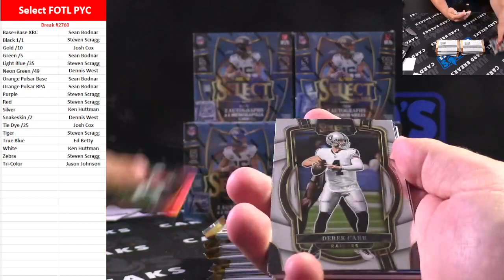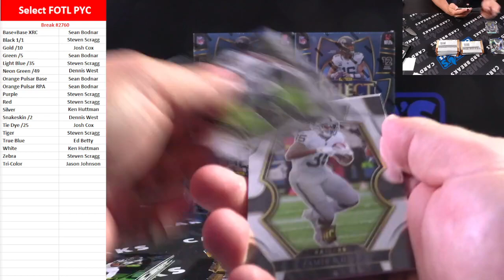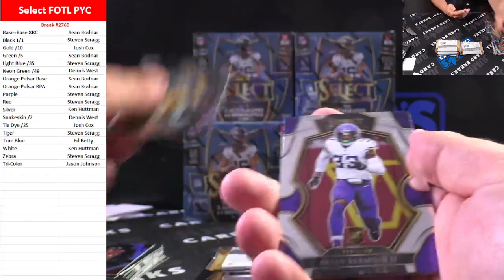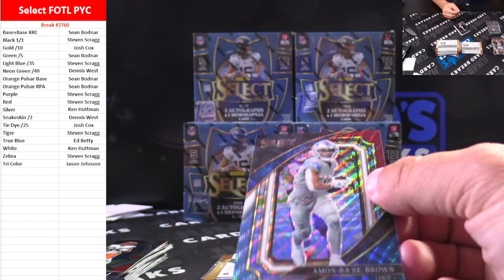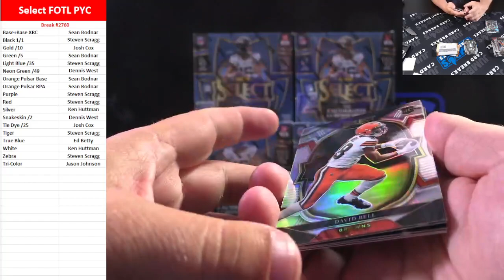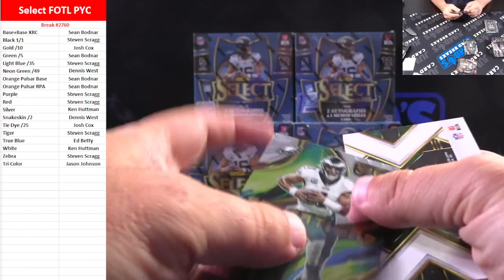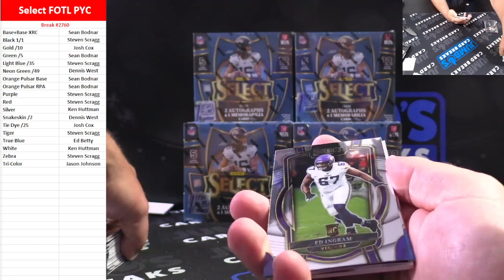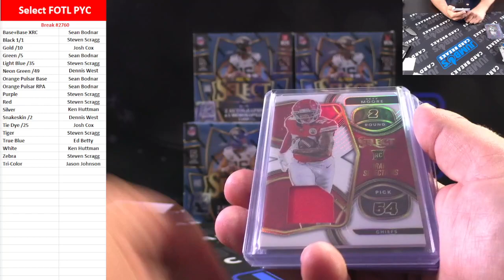BREAK #2760 Select FOTL 22 PYC